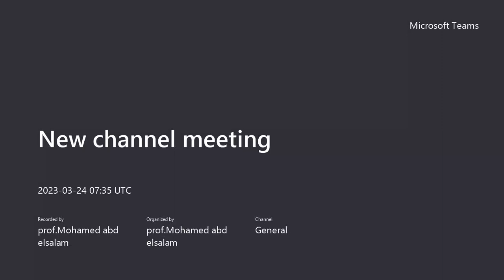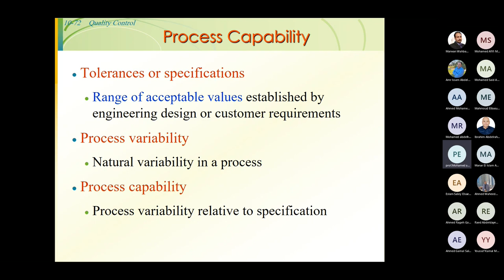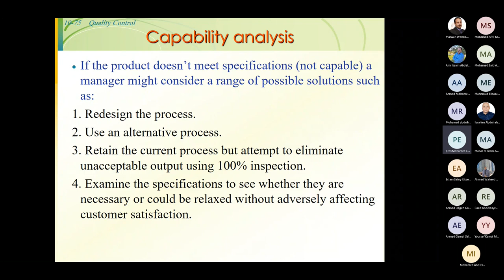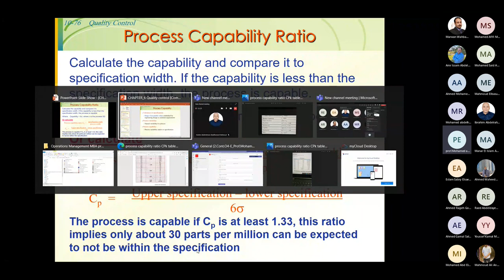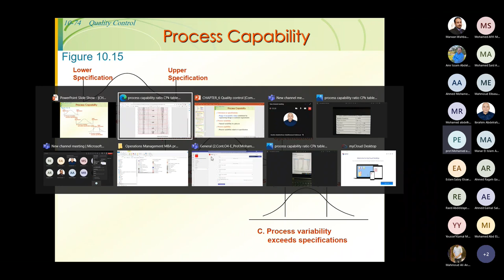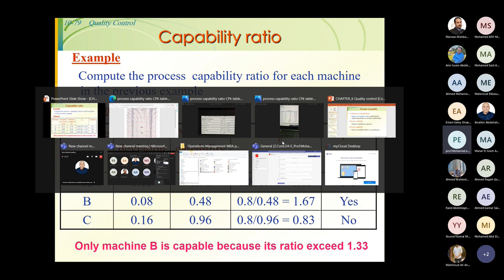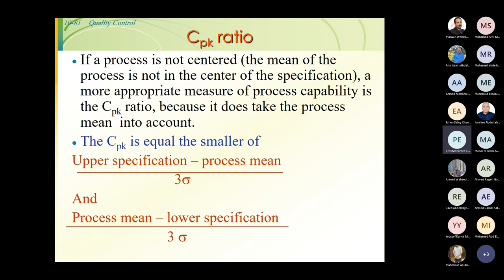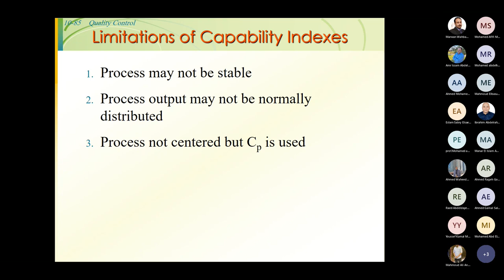13. Lecture 4.1 Quality control 4